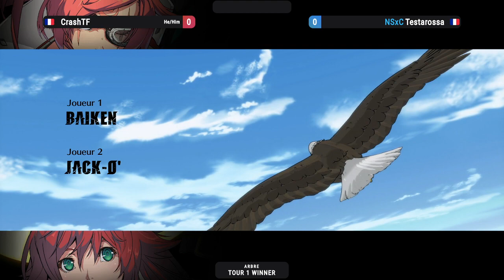Burst Arena, Guilty Gear, Winner Quarter, Testarossa (Jack-O) VS CrashTF (Baiken)